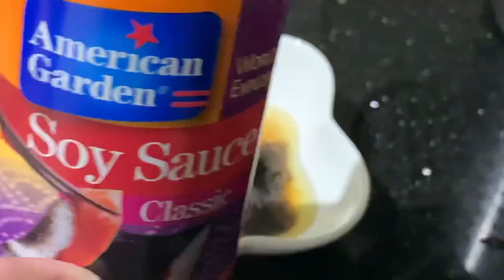Steamed Sea Bream - Bisdak Style